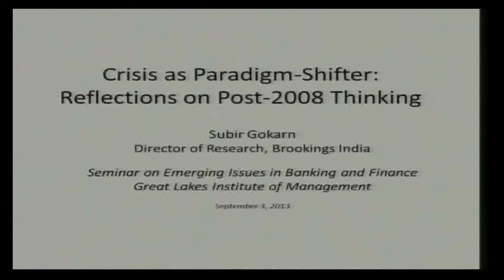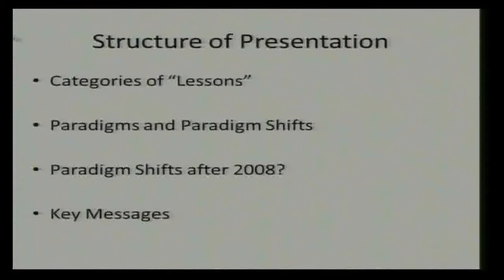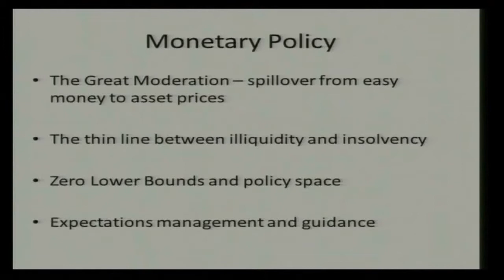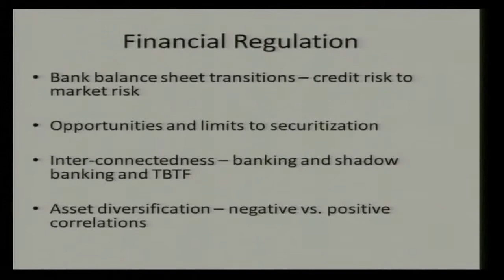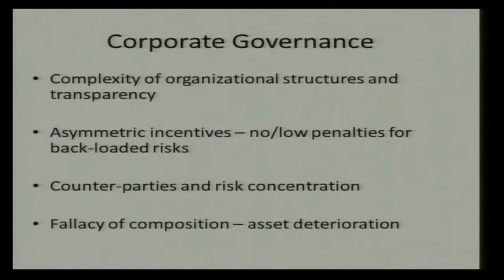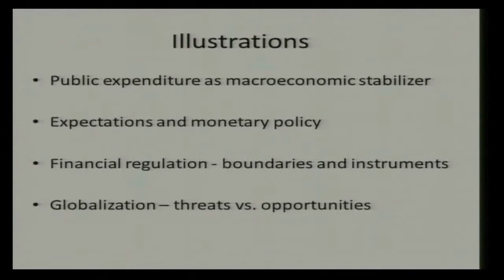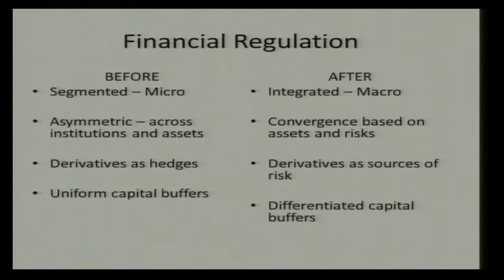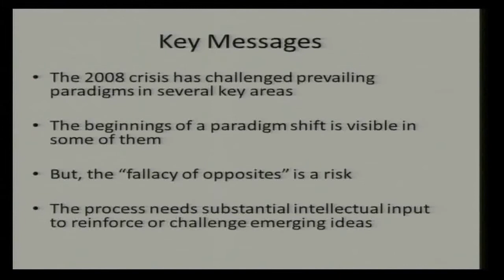Dr. Subir Gokarn, Former Deputy Governor, RBI at Great Lakes Institute of Management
Dr. Subir Gokarn, Research Director, Brookings India & Former Deputy Governor, RBI delivering the Key Note Address at The Financial Conference on "Emerging Issues in Banking & Finance" held at Great Lakes Institute of Management, Chennai on September 3, 2013.